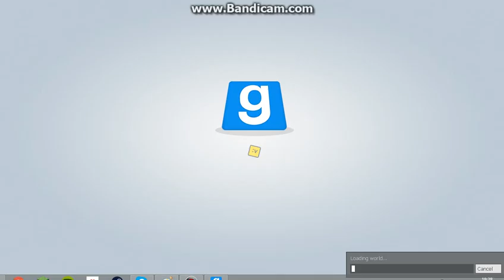Garys Mod | TURBO CAR??!!